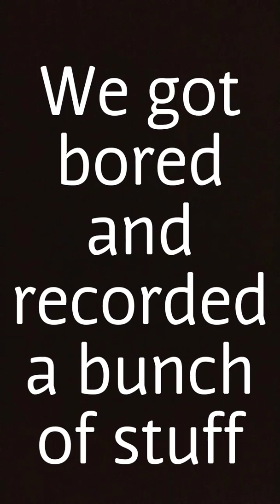NOOBLET 2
Nooblet gets pretty creative when he's bored.